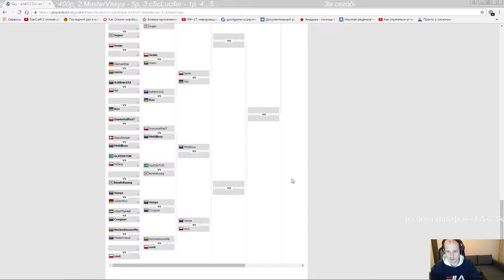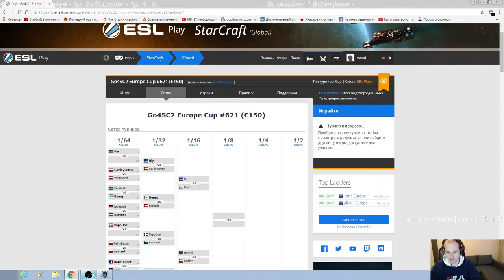Go4sc2 #621, 30.10.2016(Pomi)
Подписываемся!